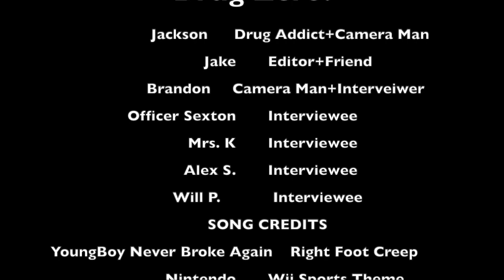Be a Hero, Be Drug Zero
This PSA is about not using drugs.